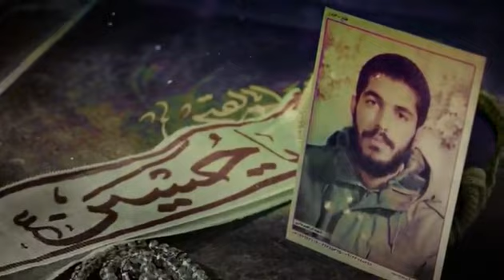سخنان بی پرده حجت الاسلام پناهیان در مورد اقتصاد